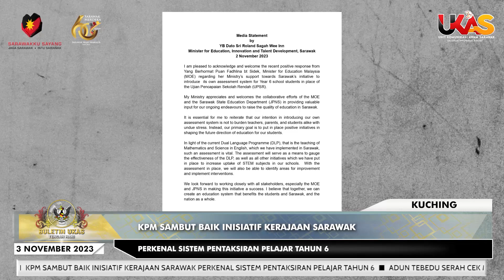KlipBuletinUKAS KPM Sambut Baik Inisiatif Kerajaan Sarawak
KlipBuletinUKAS KPM Sambut Baik Inisiatif Kerajaan Sarawak Perkenal Sistem Pentaksiran Pelajar Tahun 6